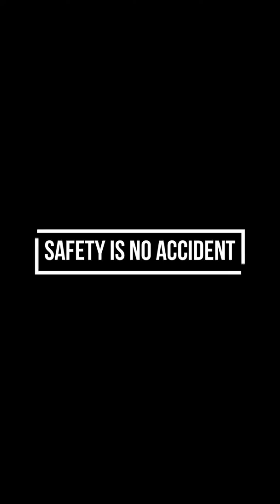Safety is No Accident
ASC Competition 2019 One Minute Safety Statement